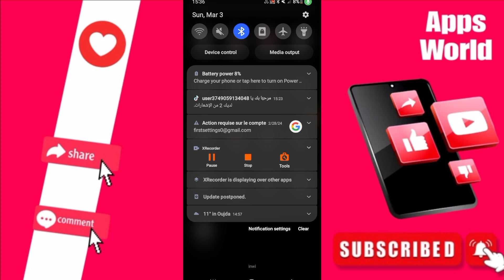How To Fix Stream Live On Instagram App